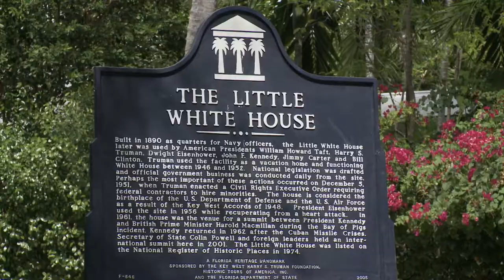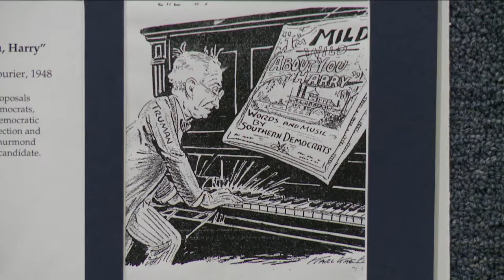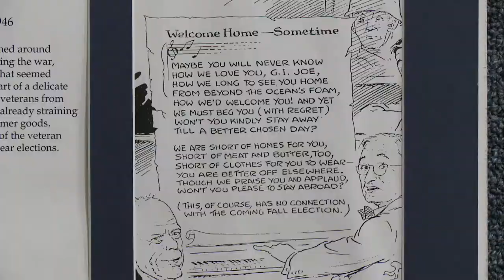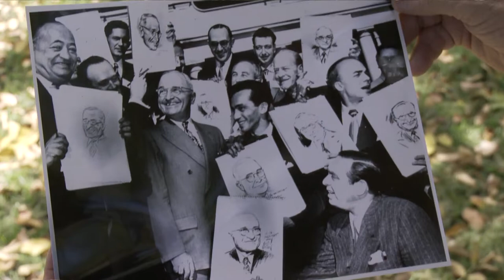Political Cartoons at the Truman Little White House | Art Loft 526 Segment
In Key West you can find sun, fun, and political satire courtesy of the Harry S. Truman Little White House. This historic landmark recently hosted an exhibition of political cartoons, mostly featuring president Truman himself. Join us as we see what makes these drawings so timeless.